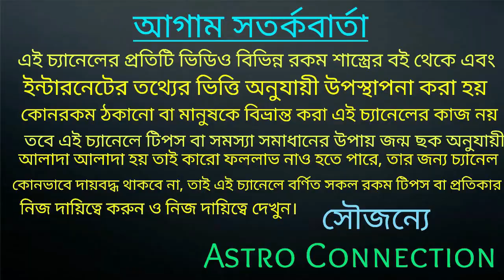কর্কট রাশির জাতক-জাতিকার জীবনে আগস্ট মাসে কালো মেঘ ঘনিয়ে আসছে |korkot Rashi August 2021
কর্কট রাশির জাতক-জাতিকার জীবনে কালো মেঘ ঘনিয়ে আসছে।